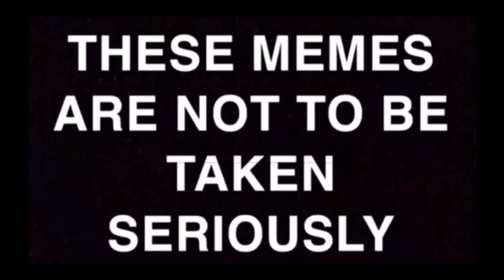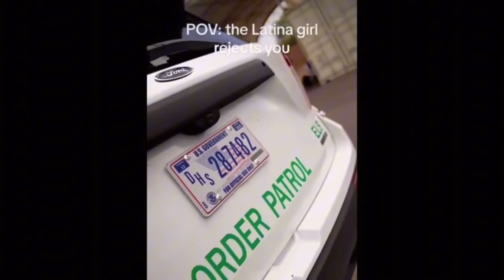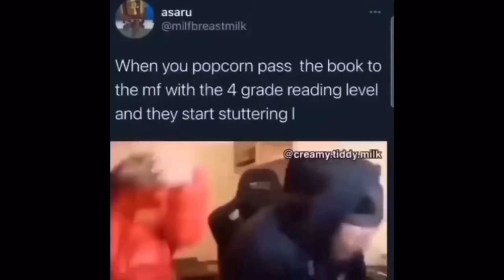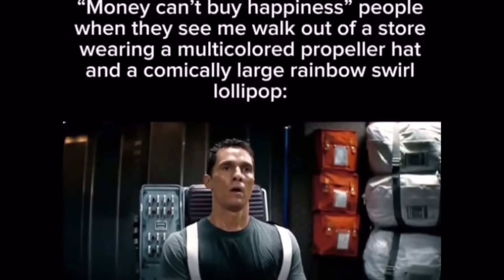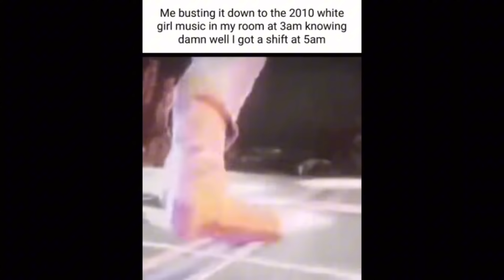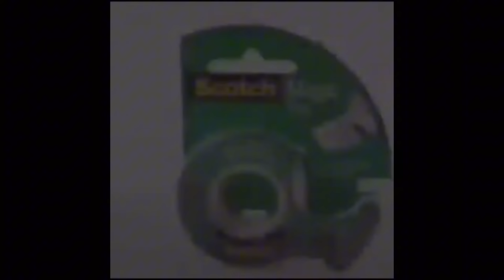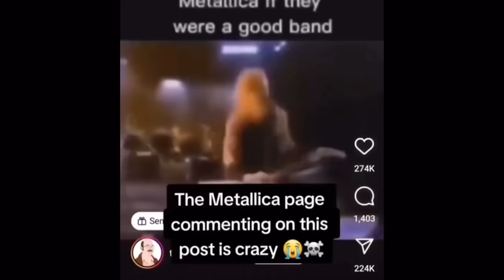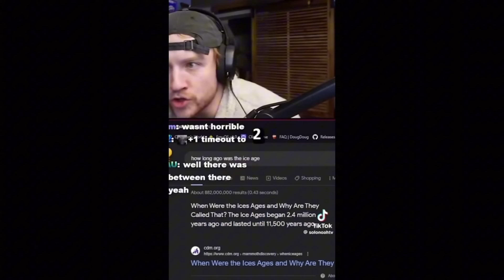OFFENSIVE Memes in Low Quality v22